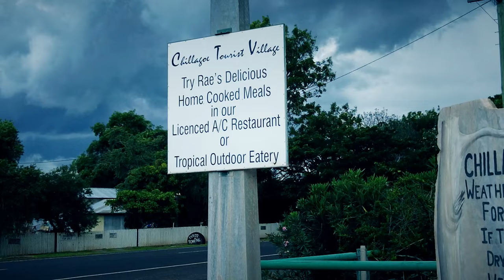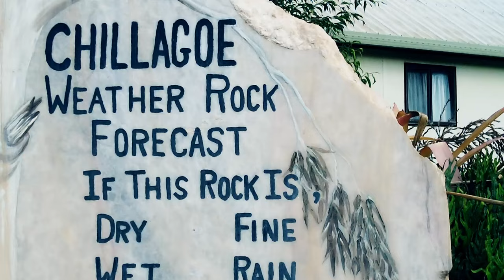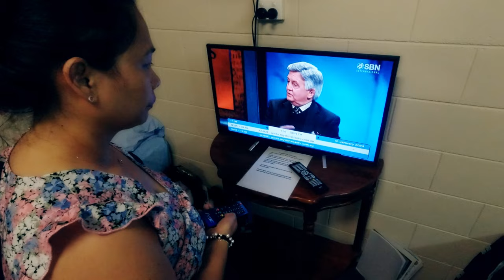First road trip of 2024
It's our first roadtrip of 2024 and we go on a 204km journey out to an old mining town called Chillagoe. Best known for its caves and the old smelter ruins from the mining days, we decide to stay overnight to explore some of the caves, the balancing rock and swim in the local weir. Join us on this 2 part roadtrip to the outback mining town of Chillagoe.

Chapters
0:00 Intro
1:11 Roadtrip Begins
3:24 Update From Mareeba
5:05 Mangoes On The Trees
7:15 Quick Stop For A Pitstop
8:58 Welcome To Chillagoe
10:06 A Room For The Night
12:51 Keana's Segment
14:01 A Good Change
15:27 Where's The Swimming Pool Door
17:14 Chillagoe Weather Forecast Rock
17:45 Dinner and Lights Out